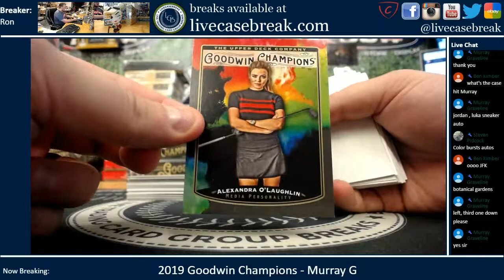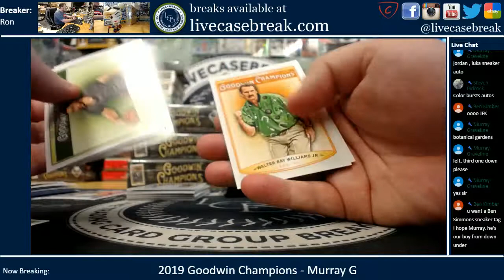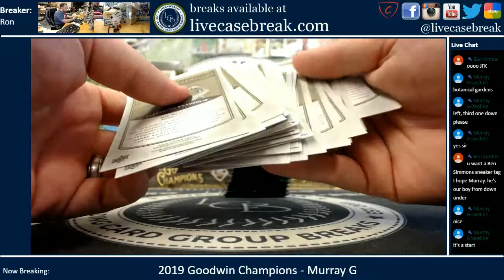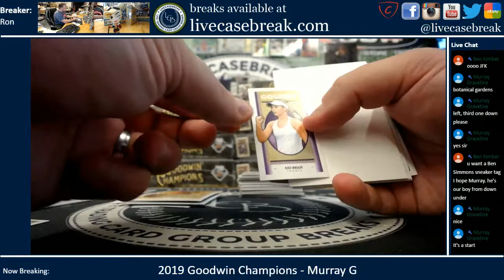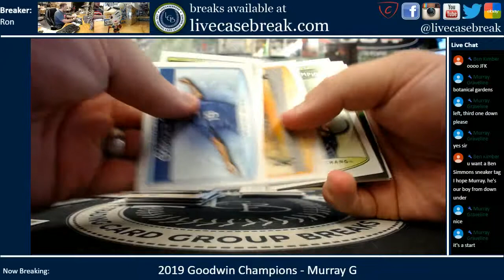2019 Upper Deck Goodwin Champions 1 Box Persona Murray G 6 29 2019